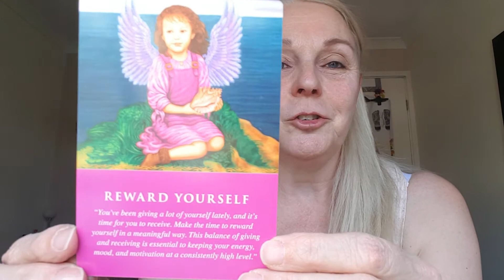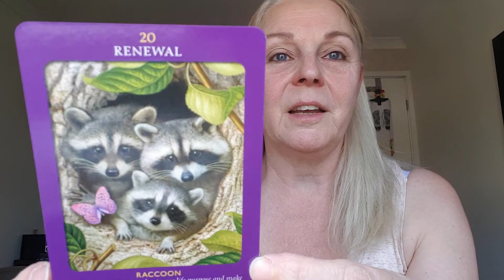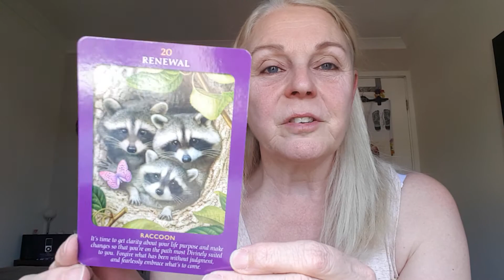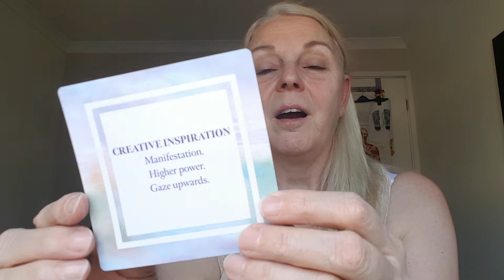30.03.2021 Messages from the Angels and Animal Tarot cards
Good morning beautiful souls, happy Tuesday to you all, please watch for today's messages from the cards and daily teachings...

Have a loving day
Sheils xx